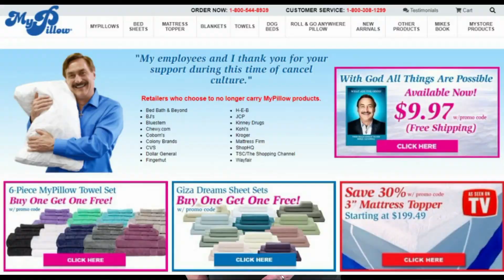Cruise Through Cancer and My Pillow are helping people with cancer.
The Cruise Through Cancer Foundation, We Speak.com and the My Pillow are helping people with cancer by letting you order machine washable products and having them delivered to people in need.